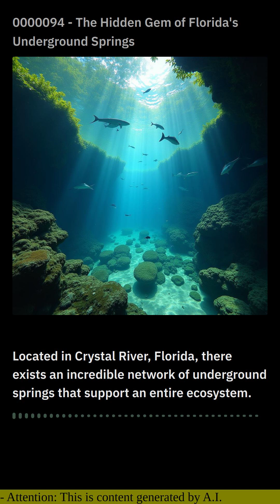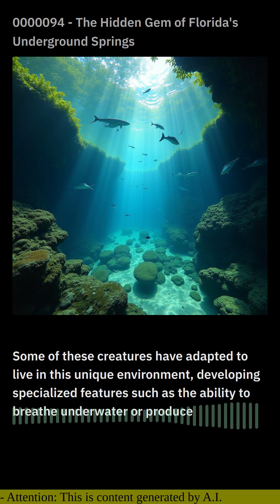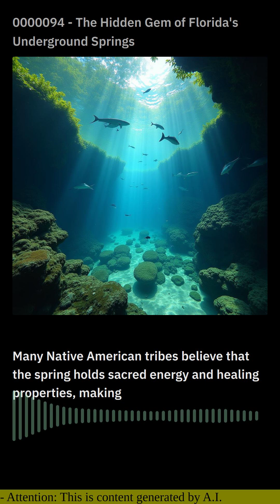0000094 - The Hidden Gem of Florida's Underground Springs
Florida is known for its beautiful beaches, theme parks, and vibrant cities, but have you ever heard of a place where crystal-clear water flows from beneath the earth? Located in Crystal River, Florida, there exists an incredible network of underground springs that support an entire ecosystem. This natural wonder is often referred to as the "Underwater River" due to its unique ability to create a vast, underwater world.

The spring's history dates back thousands of years, with evidence suggesting it was once a sacred site for Native American tribes. These early inhabitants revered the spring's power and spiritual energy, using it for medicinal purposes and even for ceremonial rituals. Today, visitors can still experience this ancient connection by wading through the crystal-clear waters or taking an guided boat tour.

One of the most fascinating aspects of Crystal River's underground springs is its unique geology. The spring is located in a vast limestone cave system that stretches for miles beneath the surface. As groundwater flows into the caverns, it creates a series of underwater channels and passageways, providing a habitat for an incredible array of aquatic life.

The spring supports over 300 species of fish and plants, many of which are found nowhere else on Earth. Some of these creatures have adapted to live in this unique environment, developing specialized features such as the ability to breathe underwater or produce bioluminescent light. It's truly a magical place that feels like something straight out of a fantasy novel.

Despite its natural beauty, Crystal River's underground springs face threats from human activity. Over-tourism and pollution can harm the delicate ecosystem, while human development projects such as pipeline construction or mining operations put the spring at risk of contamination. Efforts are being made to protect this incredible resource for future generations, but it remains a fragile and vulnerable environment.

Visitors to Crystal River's underground springs can take part in guided tours or rent kayaks to explore the underwater world. These excursions provide an unforgettable experience, allowing guests to swim with manatees, sea turtles, and other marine life that call this unique place home. The tour guides are experts on the spring's history, geology, and wildlife, providing a comprehensive and immersive educational experience.

In addition to its natural beauty and ecological significance, Crystal River's underground springs also have spiritual and cultural importance. Many Native American tribes believe that the spring holds sacred energy and healing properties, making it an important site for meditation, prayer, or spiritual retreats.

As you explore the underwater world of Crystal River's hidden gem, remember that this incredible resource is not just a natural wonder – it's also a reminder of our responsibility to protect our planet. By preserving and respecting these underground springs, we can ensure that future generations can continue to experience their beauty and magic.

In conclusion, Crystal River's underground springs are an awe-inspiring natural wonder that deserves our attention, respect, and care. Whether you're a nature enthusiast, a spiritual seeker, or simply someone who appreciates the beauty of Florida's hidden treasures, this incredible site is sure to leave you with unforgettable memories and a deeper appreciation for the wonders of our world.